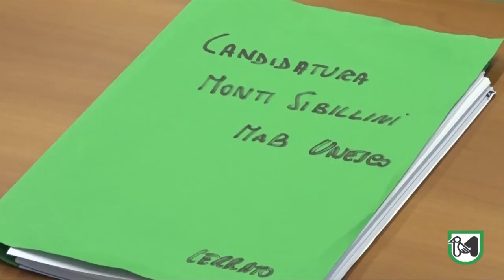Unesco, la Regione candida la fascia Appenninica e i Monti Sibillini a Riserva della Biosfera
Sciapichetti: "Un grande segnale di attenzione per un territorio fortemente in difficoltà"